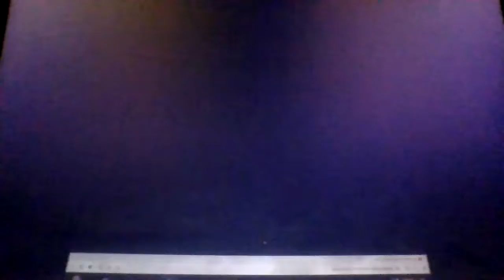The Lion King 2 Simba's Pride & The Lion King 11/2 Blu-Ray Trailer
From 2011 VHS of Princess Eilonwy Diamond Edition